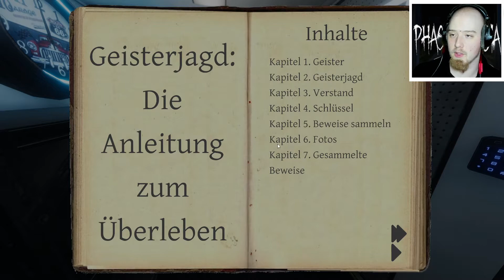oh Nein... ER IST IN MIR!!! | Phasmophobia | Solo | Psycho D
▬▬▬▬ Enthaltene Games ▬▬▬▬

Phasmophobia (Steam)

▬▬▬▬ Banner+Layout ▬▬▬▬

▬▬▬▬Social Media ▬▬▬▬

▬▬▬▬ Musik ▬▬▬▬▬

▬▬▬▬ Vip Mitgliedschaft ▬▬▬▬

Wenn ihr auch zum Club der VIP Psychos gehören wollt könnt ihr auf diesen Link klicken

▬▬▬▬ Unterstützung ▬▬▬▬▬